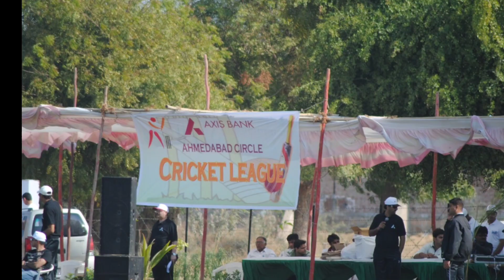Axis Bank Cricket Match || Bankers One Day Night Cricket League